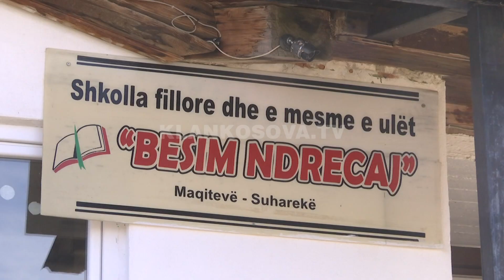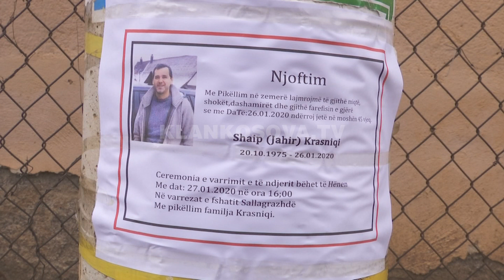U mungon besa, fëmijët e Ahmetëve nuk guxojnë të shkojnë as në shkollë - 26.02.2020 - Klan Kosova